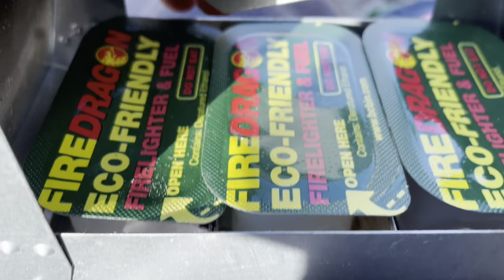Bikepacking Devon’s Coast to Coast & Wildcamping on Dartmoor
Join me, Addict to Athlete on my first bikepacking adventure, as we head from Barnstaple in North Devon, all the way to Plymouth on Devon's south coast. We'll be cycling over 100KM using the Tarka Trail and Granite Way, before heading onto Dartmoor for a hilly climb to Princetown. Finally, we'll ascend onto Leeden Tor in search of a wild camping spot. You'll see some amazing wildlife and beautiful scenery, all as I try to survive in 40mph gusts and freezing temps.

All filmed and edited by myself using an iPhone 12 mini. Map animations created using pictramap.

Gear List:

Bike Setup:

Trek Marlin 4 Hardtail MTB
Bontrager Rear Rack
Surf Rack - Came in handy for extra storage space.
29" Super Knobbly Tyres
Various Frame/Bar Bags
Gel Saddle Cover
Velcro Straps - These are a must have!
Cargo Net
Quadlock Mount
Solar Powered and rechargeable Front Light
Rechargeable Rear Light.
Drybags for clothes/food etc.

Camping Equipment:

Regatta 2-person Tent
BCB Firedragon Multi-Fuel Stove
Cooking Pots w/ folding handles.
Fuel Gels
Mountain Warehouse Sleeping Bag
Self-inflating Sleeping Mat
Hand Torch
Petzl Headtorch

Get clean, get fit, get living.